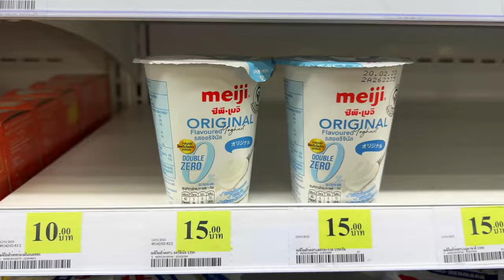Polski Obiad Pierwszy Raz Po 4 Miesiącach Życia w Tajlandii, Zapraszamy na VLOG | PHUKET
🍲 W dzisiejszym filmie zapraszam Was do kuchni! Po 4 miesiącach życia w Tajlandii, wracamy do korzeni i przygotowujemy polski obiad. Dołącz do nas w tym kulinarnym vlogu z Phuket!

🙋‍♂️ Cześć, jestem MMAJERSKI! Moje życie to połączenie podróży, inwestycji w kryptowaluty i prowadzenia biznesu MLM. Dowiedz się więcej na moim blogu ➡️